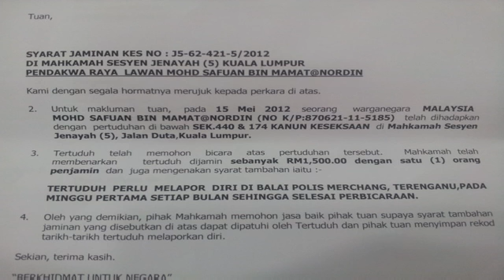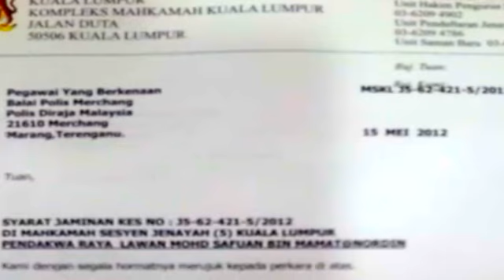Safuan: 'I surrendered, they beat me up'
Footages courtesty of Pusat Komas

Edited by Arvind Raj, Freemalaysiatoday.com Video Journalist